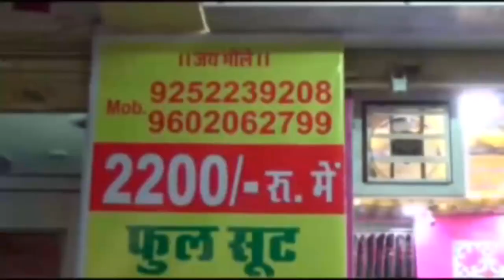रावला का बाडिया क्षेत्र में विचरण करते दिखा पैंथर